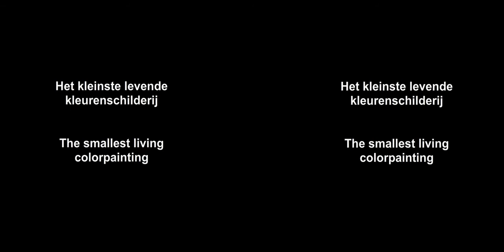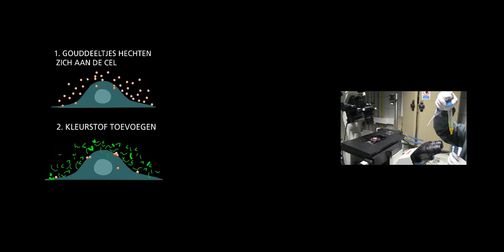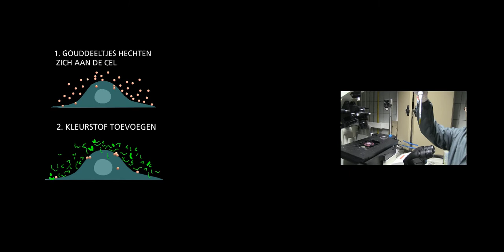The smallest living painting: Einstein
A combination of laserlight and nanotechnology bring fluorescent dyes in living cells.

This video was shown at the Ghent Light Fest in January 2015.

A project by the Biophotonic Imaging Group, faculty of Farmaceutical Sciences, Ghent University.